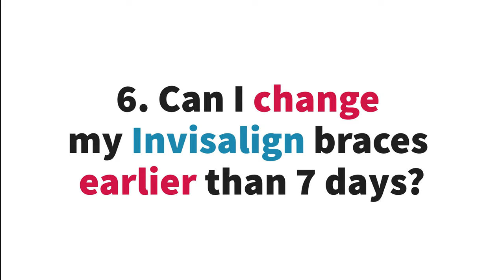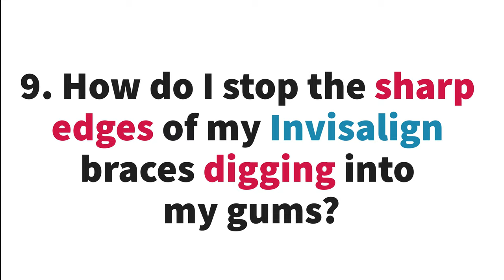What you need to know about INVISALIGN treatment with Dr. Arnold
What happens after the virtual consultation with Dr. Arnold and FAQ's about Invisalign braces.

Time stamps:-
0:00 - Intro
00:10 - What happens after the virtual consultation?
01:18 - Eating and Invisalign braces
01:58 - Drinks and Invisalign braces
02:48 - What happens after my Invisalign treatment?
04:12 - How do I look after my Invisalign braces?
04:53 - Can I change my braces before the recommended time?
05:46 - How to reduce the initial soreness of my Invisalign braces?
06:43 - How do I remove my Invisalign braces?
07:10 - How do I stop sharp edges digging into my gums?
08:05 - What is IPR?
09:12 - What is Refinement?
09:48 - Which retainers should I use?